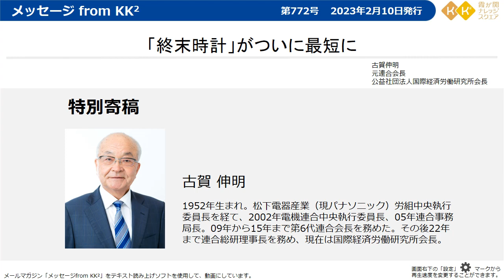元連合会長 古賀伸明氏 特別寄稿：「終末時計」がついに最短に【メッセージfromKK²】（第772号 2023年2月10日発行）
ではキャリアアップのための無料プログラムが多数あります。就活の進め方、ビジネスマナー、話し方講座、新入社員として知っておきたいこと、クレジットカードの最初の一歩、など。「デジタル公民館」としてみなさまにお役に立つ動画を多数アップしています。